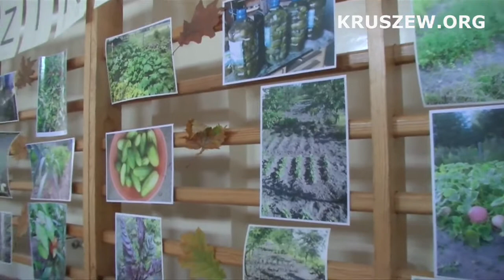24.10.2014 - Finał Konkursu - Ogródek Warzywny w Każdej Rodzinie 2014 - Notatka filmowa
Wiosną 38 rodzin otrzymało nasiona warzyw, nawóz i środki chemiczne niezbędne do założenia przydomowych ogródków warzywnych na swoje potrzeby. Rodziny pracowały i zbierały plony z grządek na bieżące potrzeby, nadwyżki zostały przerobione na zimowe przetwory. Dzieci chętnie pomagały rodzicom w pieleniu, podlewaniu i zbiorach widząc piękne efekty wspólnej pracy. Rodziny również otrzymały drób (5 kur i kogutka) wiosną tego roku, aby mogli z własnej hodowli zbierać wiejskie jajka.
Tegoroczna inicjatywa społeczna Pana Wiesława Nasiłowskiego - Wójta Gminy Pniewy i Państwa Urszuli i Karola Pietrzaków z Wolontariatu „Dobre Serce” z Grójca, przy zaangażowaniu pracowników GOPS Pniewy, odbywała się już po raz trzeci.